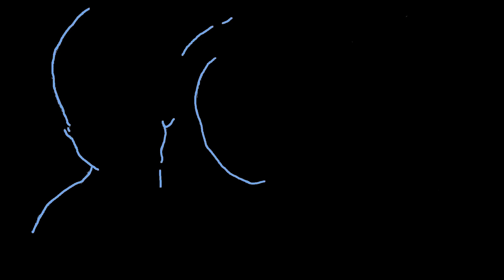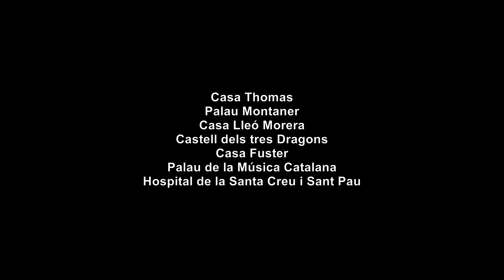MODERNISME (Lluís Domènech i Montaner) 7 Barcelona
luís Domènech i Montaner (Barcelona, 21 de desembre de 1850[1] -- 27 de desembre de 1923) fou un arquitecte, historiador, humanista i polític català, dissenyador de tipografies i enquadernacions de llibres i il·lustrador. Fou un dels principals protagonistes del Modernisme català. Com a arquitecte, es va avançar a les propostes arquitectòniques europees, amb un llenguatge innovador i una arquitectura fonamentada en un nou concepte integrador de totes les arts.[2] Algunes de les seves obres són Patrimoni de la Humanitat